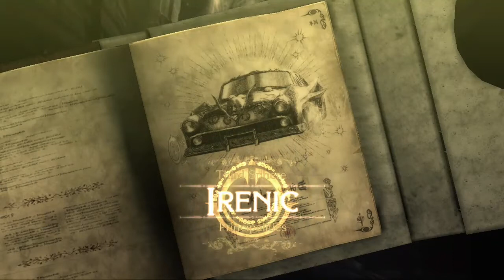Bayonetta part 9 : After Burner (Chapitre 8)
J'entends cette musique à chaque fois que je fais un passage en moto dans un jeu vidéo.